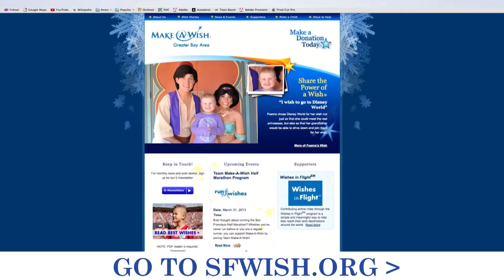Make A Wish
Donated your frequent flyer miles to a good cause that helps terminally ill children. If you're not gonna use them, don't lose them, make a wish come true for a child and his/her family who will truly appreciate your gesture of generosity. The San Francisco Bay Area chapter is having a special drive for April 2013. Tune into KRON 4 for a special telethon on April 29.